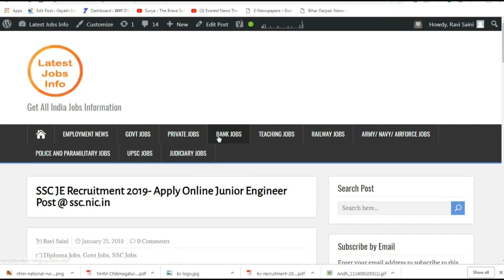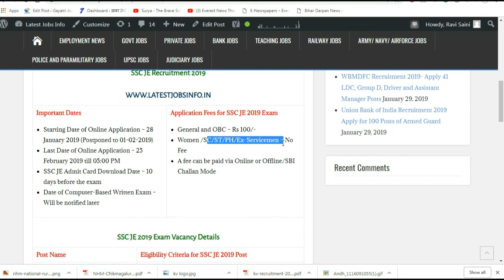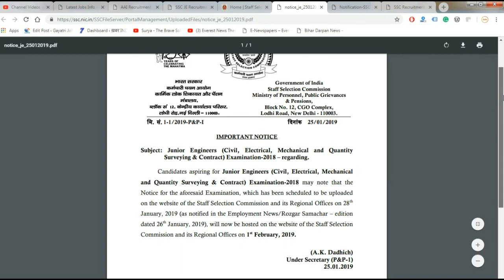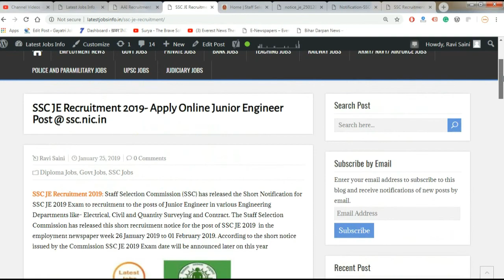SSC JE Recruitment 2019- Apply Online Junior Engineer Post @ ssc.nic.in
SSC JE Recruitment 2019: Staff Selection Commission (SSC) has released the Short Notification for SSC JE 2019 Exam to recruitment to the posts of Junior Engineer in various Engineering Departments like- Electrical, Civil and Quantity Surveying and Contract. The Staff Selection Commission has released this short recruitment notice for the post of SSC JE 2019  in the employment newspaper week 26 January 2019 to 01 February 2019. According to the short notice issued by the Commission SSC JE 2019 Exam date will be announced later on this year